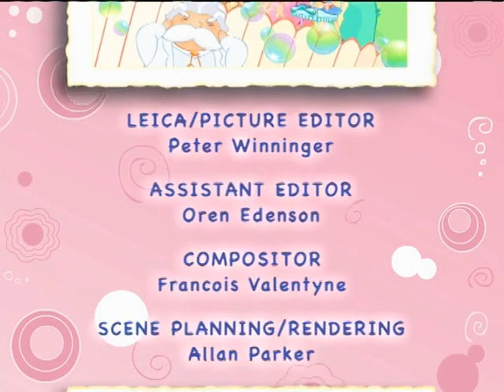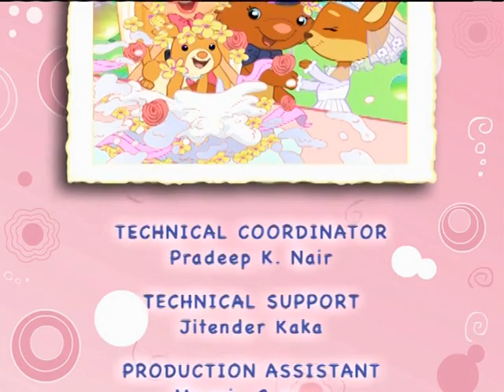Betsy Bubblegum's Journey Through Yummi-Land (Full Movie October 2, 2007)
I do not make money off this (Or any) of my videos.

I apologize for the 10-ish minute paused black screen at the end/

I couldn't find it anywhere, the only other version I found was in Russian.